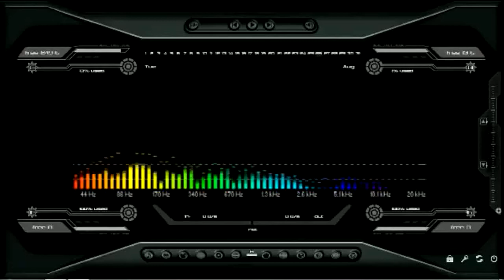Caravana Tropikal - En Vivo Wayayai